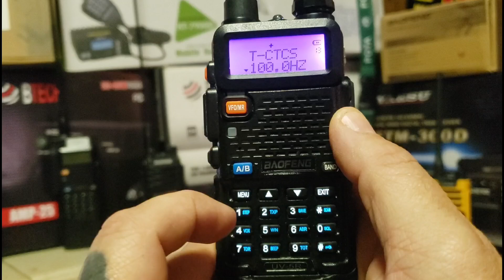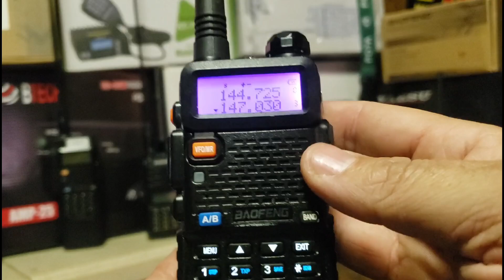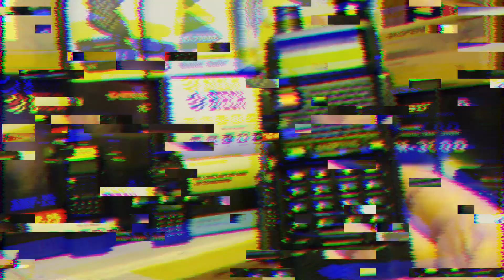baofeng UV-5R and most other Baofengs manual use and programming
I rerecorded my video on the manual use of the Baofeng UV-5R

Here is a link to some awesome BTECH products that help the channel grow